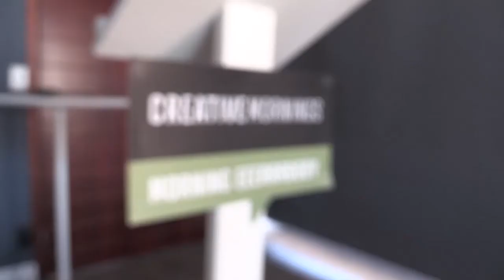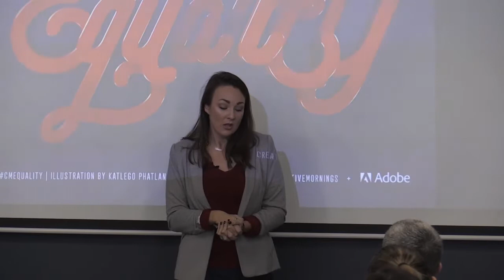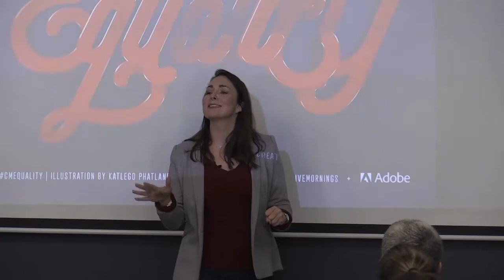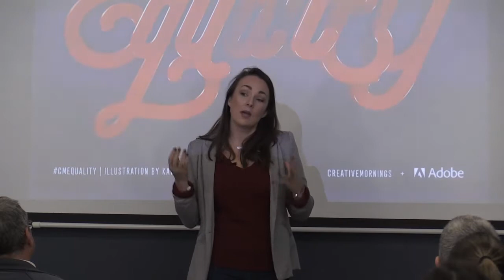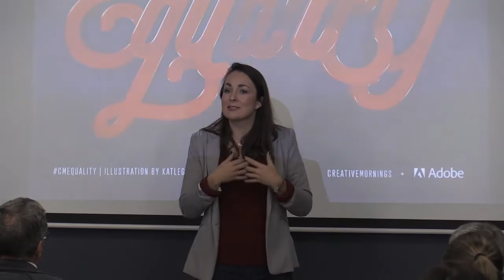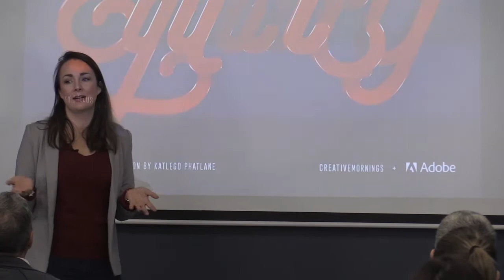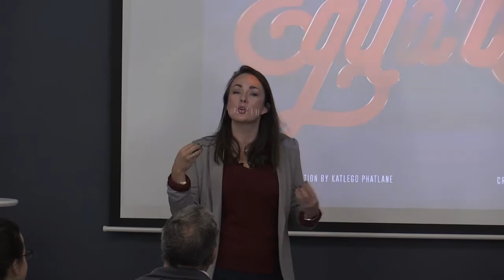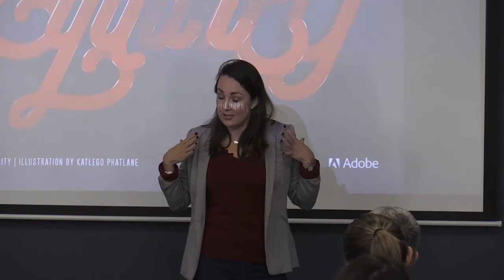Angel Campey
Angel Campey at CreativeMornings Cape Town, July 2017. Free events like this one are hosted every month in dozens of cities. Discover hundreds of talks from the world's creative community